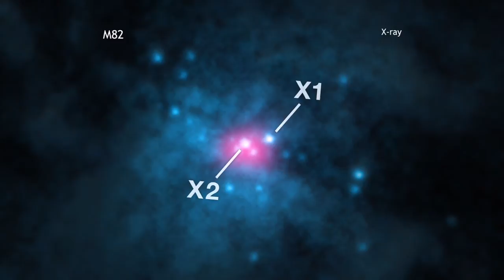A Tour of M82X-2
Ultraluminous X-ray Sources, or ULXs, are unusual objects. They are rare and, as their name implies, give off enormous amounts of X-rays.